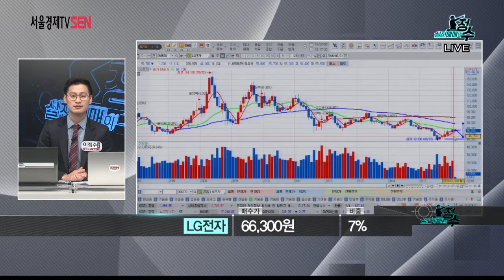실전매매의정수 LG전자 20160203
매일 오전 10시 종목상담 프로그램 실전매매의정수
상담종목:LG전자
상담자:SEN plus 이정수 멘토